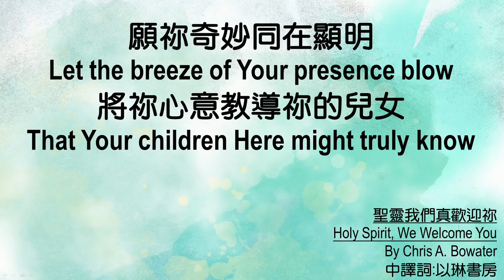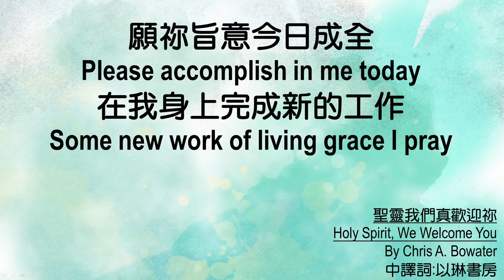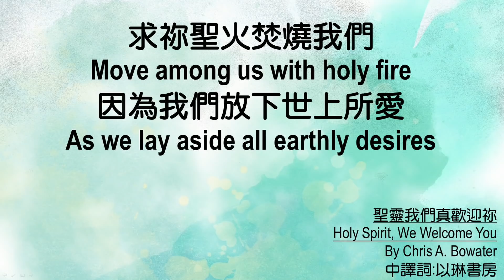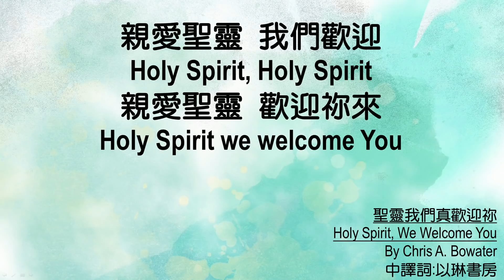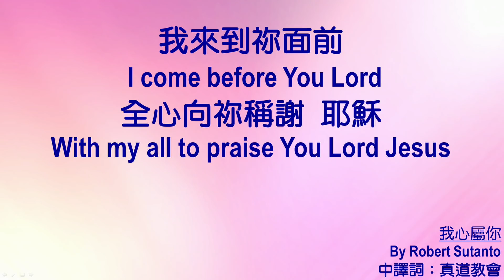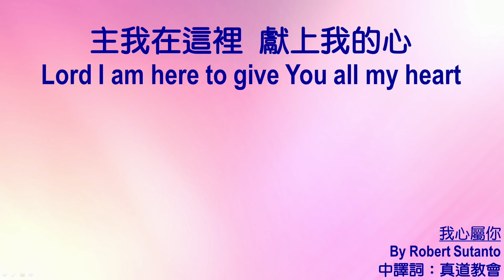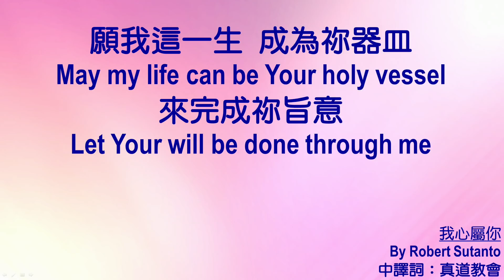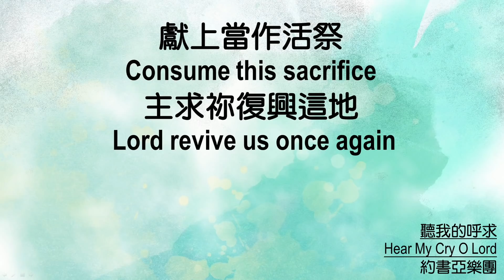611晨禱｜使徒行傳5章 王建勝牧師｜20201110